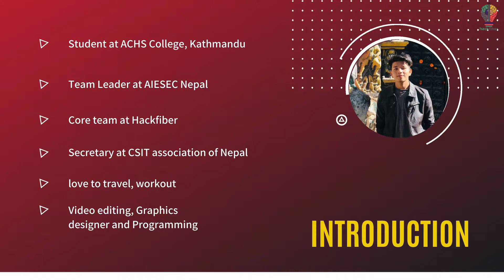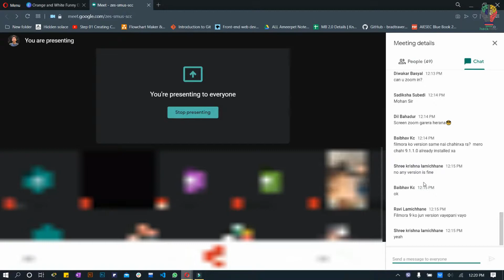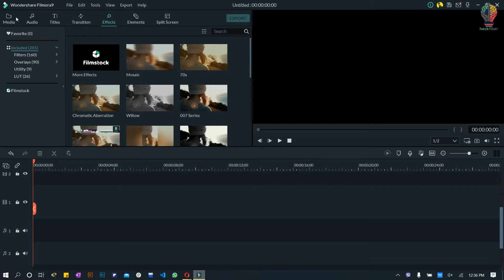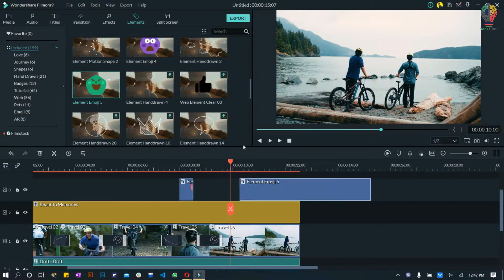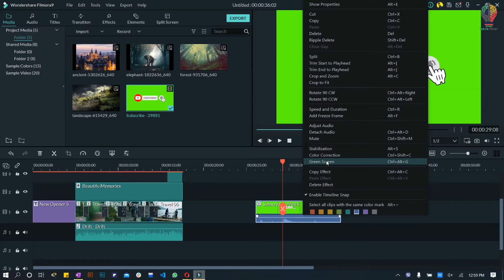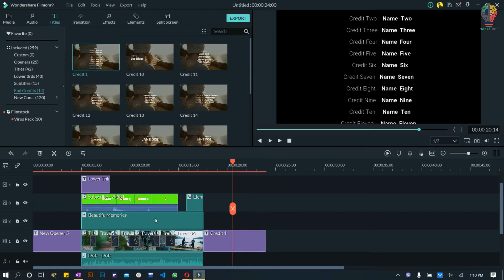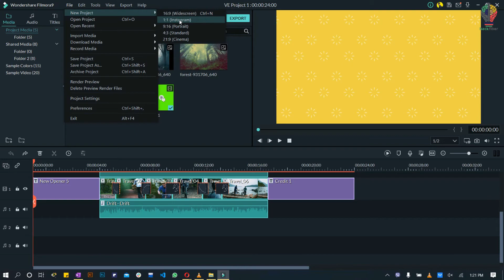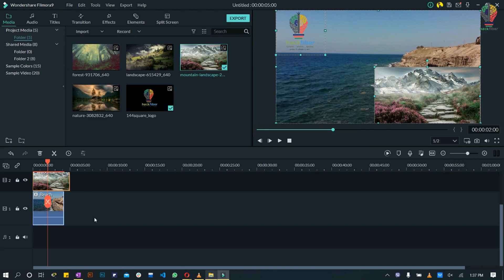Video Editing with Filmora | By Mohan Rawat | Hackfiber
The session is about the video editing which is targeted to the beginnners and interdmediate level of participant and all those who are very keen to learn the video editing .
The Video editing session has the certain agenda to cover up  all those things in the time frame of 2 hours. And,  the Agenda comprises viz, Audio trimming, use of transition, green screeen, text animation, Video trimming etc. We have covered all of the things mentioned in the Agenda.

Hosted by Hackfiber on 3rd October 2020 in Google Meet.

⏩⏩Useful Resource Links :
For Image:
     (Beautiful free images and photos that you can download )
     (Free vector icons in SVG, PSD , PNG ,EPS format or as icon font)
      (To vectorize your logo or any handdrawn design)
For Videos:
     (Largest library of free to use videos, donated by the community)
      (Large library of free to use videos, donated by the community similar to Pexels)
       (Stock video clips & music)
For Music:
      (Collaborative database of creative-commons licensed sound for musicians and sound lovers)